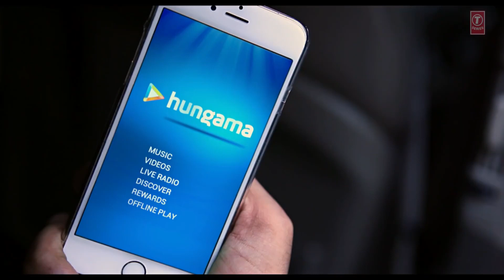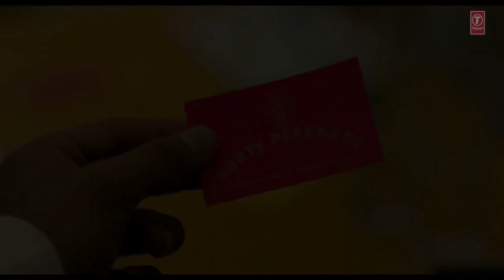Dheere Dheere Se Meri Zindagi Song (4K Video) Rahi Bagga Ft. Hrithik Roshan _ Yo Yo Honey Singh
Maine Payal Hai Chhankai (Love Song) _ Neha Kakkar new song _ Jaani songs _ latest hindi songs 2023 Indian Music 2023

,romantic love story song,
hindi song,
new love story song
,hindi love
 Indian Music 2023
 soja,
sweet love story song

Tahss.

sad songs,sad songs mix,sad songs playlist,sad songs to
cry to,sad songs for sad people,sad songs that make you
cry.sad songs 1 hour,depressing songs mix,depressing
songs for depressed people,sad love songs,depressing
songs,sad mix songs,depressing songs 1 hour,sad songs
2021,very sad songs,english sad songs,hindi songs,sad
songs playlist 2021,latest sad songs,sad songs mix
2021,songs.english sad songs 2021,new sad